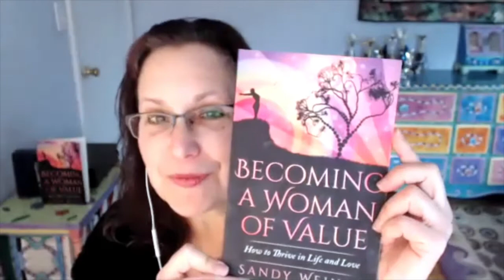Jon Birger on Why Women Should Make the First Move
Jon Birger is an award-winning magazine writer and author of two dating books—Date-onomics and Make Your Move: The New Science of Dating and Why Women Are in Charge. A former senior writer at Fortune, Jon is also a familiar face and voice on television, radio, and podcasts, with appearances on ABC’s Good Morning America, BBC World Service, Girls Gotta Eat, CNBC, CNN, MSNBC, National Public Radio, and Fox News — discussing topics ranging from dating to investing. A graduate of Brown University, Jon lives with his family in Larchmont, N.Y.

In this episode of Last First Date Radio:
 ✓ Why the myth of biologically-determined gender roles is long overdue for debunking
 ✓ The difference between women making the first move and being overly aggressive in dating
 ✓ Why online dating has proven so disappointing for so many
 ✓ Why you should delete dating apps if long-lasting love is your goal
 ✓ The best places to find love
✓ How the post-MeToo era altered the dating landscape